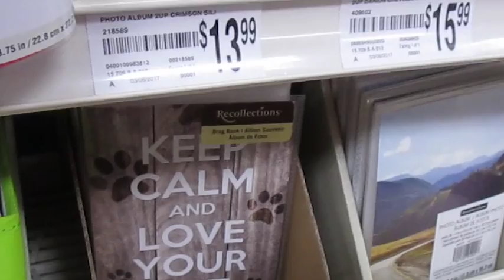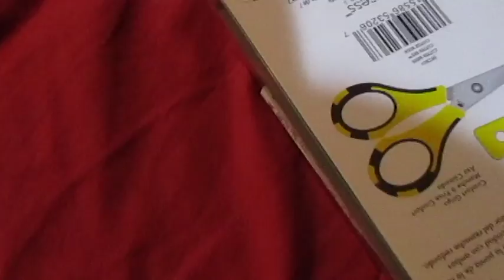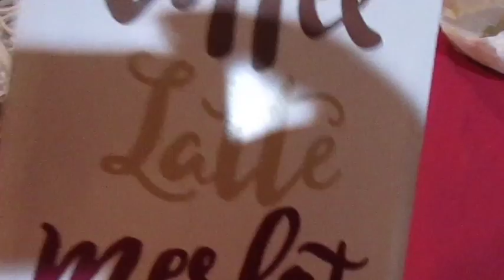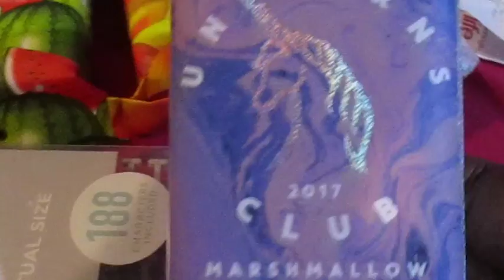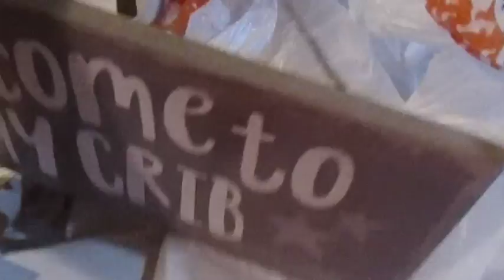Let's Haul It Vlogcember Day 7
Snail Mail: 🐌✉️
Count Your Blessings 712
7875 NW 57 Street